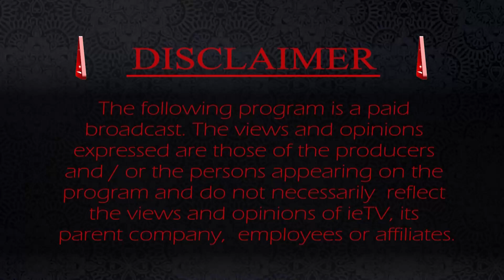The Hindu Perspective S2EP16 2024